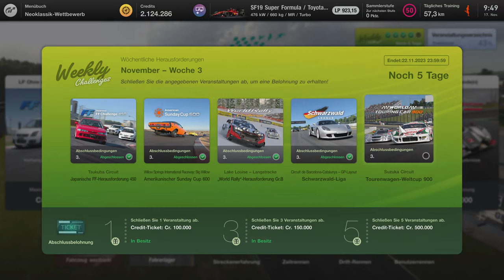Gran Turismo 7 599 Race can not be started